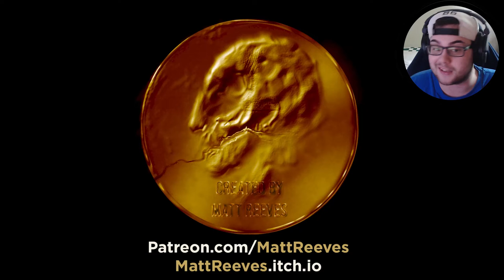Look For Me (Gameplay/Ending) - WHATEVER THIS THING WANTS...GIVE IT TO HIM!